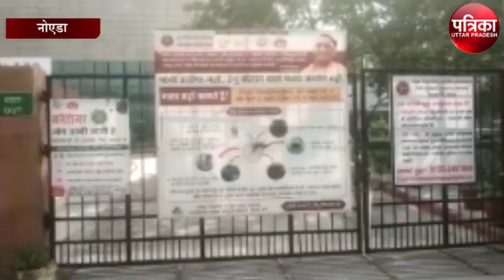सरकार के आंकड़े कुछ अलग और जमीनी हकीकत कुछ और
नोएडा में बुख़ार के मरीज़ों से सरकारी और सभी प्राइवेट अस्पताल भरे हुए हैं, सरकारी आंकड़ों के मुताबिक़ नोएडा में अक्टूबर महीने में डेंगू के 400 से ज़्यादा मरीज़ों की पुष्टि हुई है, लेकिन ज़मीन पर हालात और भी बदतर हैं, सरकारी अस्पताल के बेसमेंट मे ही पानी जमा हैं जहां मच्छर पनप रहे हैं।